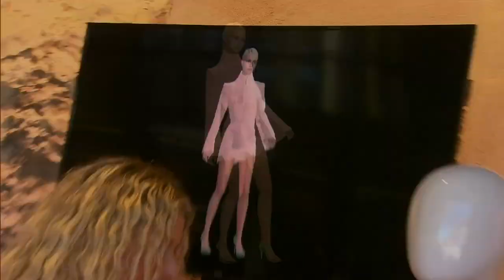Students utilise Future 3D Modelling Tech - Fashion at SM TAFE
Our fashion students have been using CLO3D, a 3D Fashion software, to create virtual true-to life garment visualisation.  This software will make it easy to fine-tune the fit of your designs before creating physical garments, minimising waste and time.